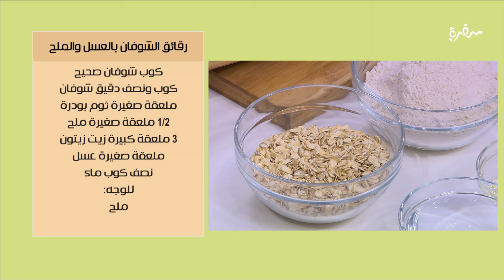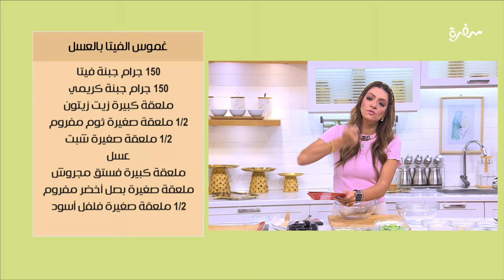غموس الطماطم بالريحان - رقائق الشوفان بالعسل والملح - غموس الجبنة الفيتا | بالهنا والشفا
طريقة عمل غموس الطماطم بالريحان - رقائق الشوفان بالعسل والملح - غموس الجبنة الفيتا - غموس الجبنة الفيتا بالعسل  مع الشيف ساندرا مكاري في بالهنا والشفا | 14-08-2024